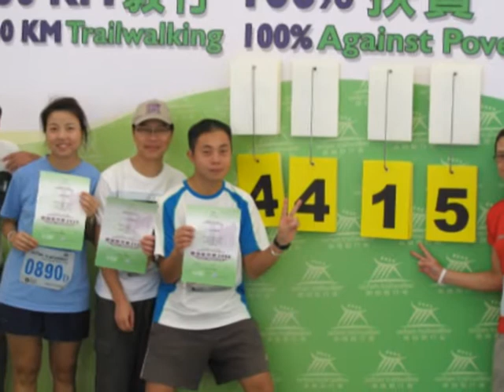樂施毅行者 Oxfam Trailwalker 2008 Team 0890 - 2008年11月7-8日 Part 3